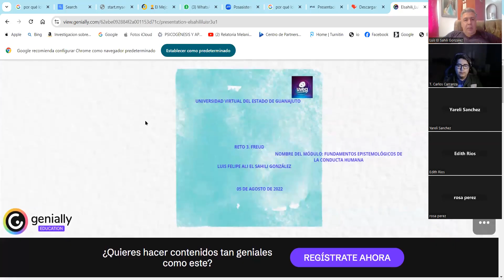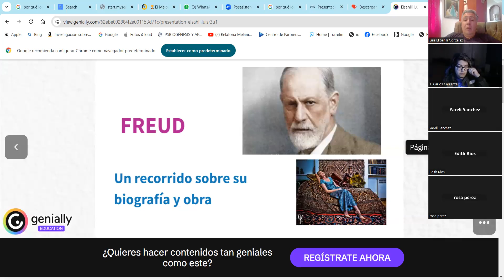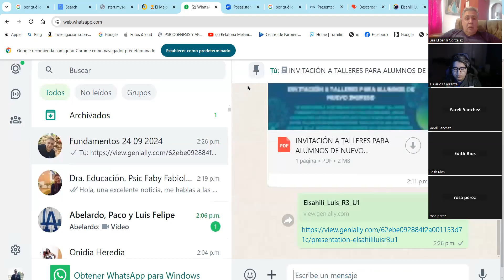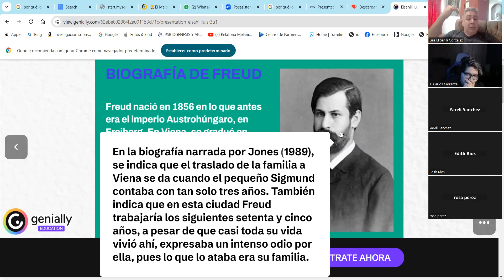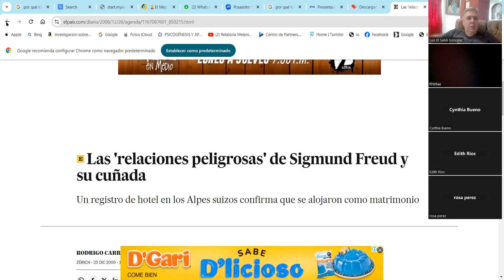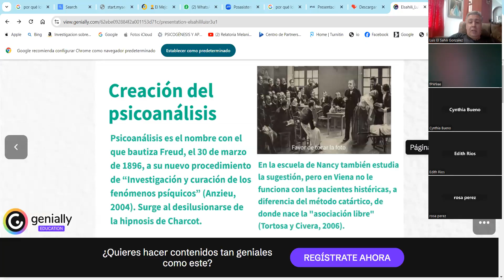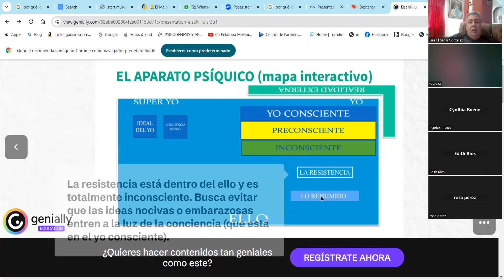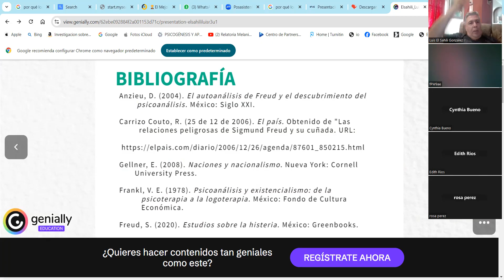Sesión primera con grupo de UVEG 30 09 2024